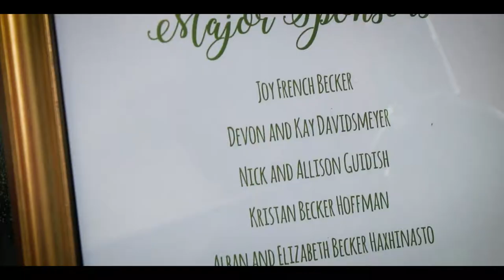David Strawn Art Gallery Lawn Party 2017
The annual Lawn Party fundraiser for the David Strawn Art Gallery located in Jacksonville, Illinois